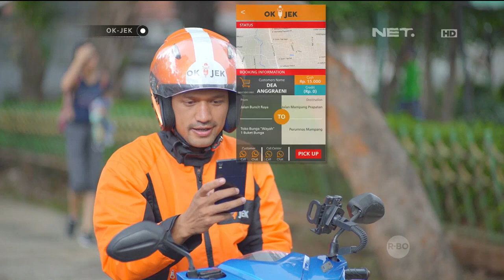OKJEK Episode 96 10 Mei 2016 Part 35